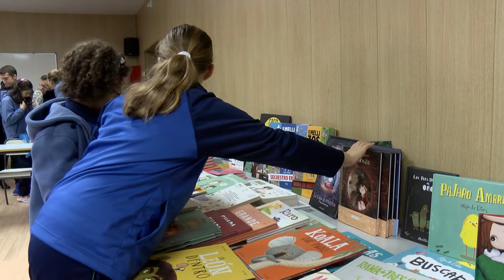Ruiz participa en la comisión provincial de conciertos educativos de Cádiz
La delegada de Educación, Laura Ruiz, ha participado  en la comisión provincial de conciertos educativos de Cádiz, junto al técnico responsable de la Delegación de Educación del Ayuntamiento de Algeciras. El encuentro celebrado hoy en la capital gaditana, ha estado presidido por el delegado territorial de Educación, Miguel Andreu.